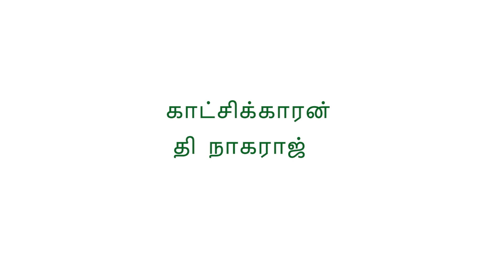KAILAYAE VANTHUDICHU | A VERY FUNNY STORY | Kathakali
This story is taken from external source and recreated for the medium.

Narrated by   Harry J Margan

Video by T Nagaraj

1)This video has no negative impact on the original works (It would actually be positive for them)
2)This video is also for teaching purposes.
3)It is not transformative in nature.
4)I only used bits and pieces of clip arts, images, videos to get the point across where necessary.
Kathakali does not own the rights to these clip arts and most of the images. They have, in accordance with fair use, been repurposed with the intent of educating and inspiring others .However, if any content owners would like their images removed, please contact us by email at